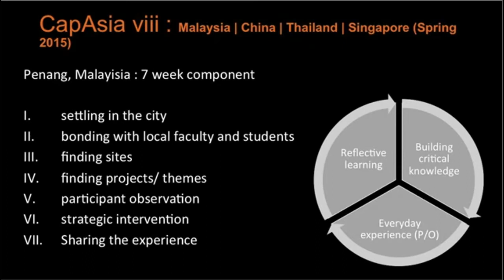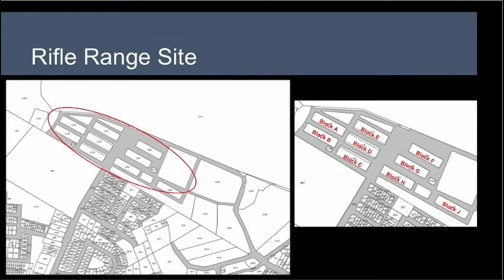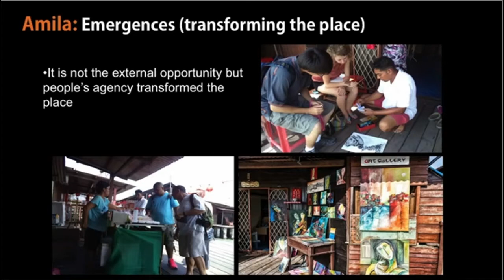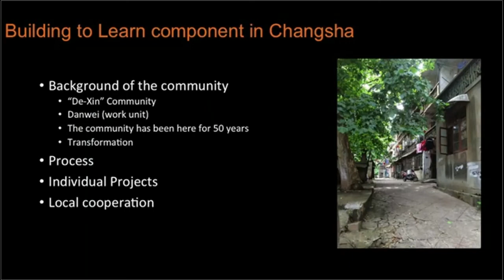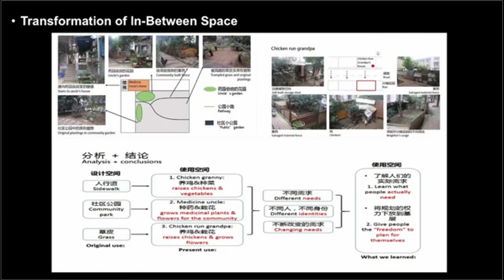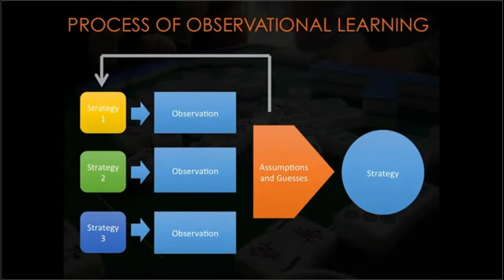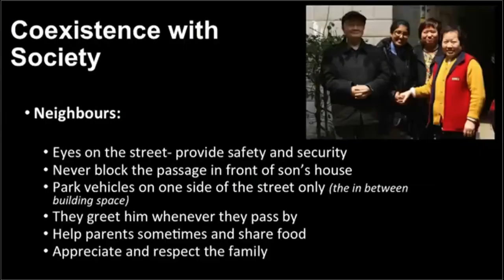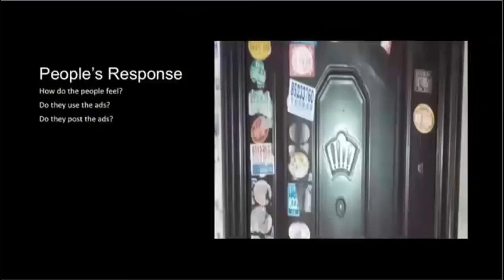CAP Asia VIII: Malaysia, China, Thailand, Singapore, 2015-10-17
Introduction by Michael Burayidi.; Group presentation by various participants of the CAP Asia VIII field study program regarding their work in Malaysia, China, Thailand, and Singapore through the program.